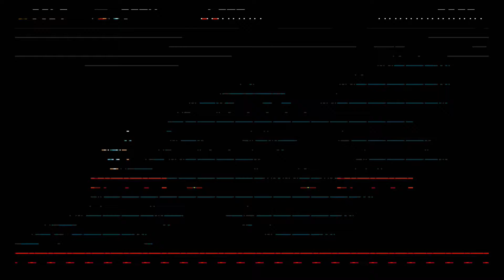Shovel Knight #4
If you're fighting the embodiment of death as a second stage boss, please take it seriously regardless of how early you face them.

Shovel Knight is developed and published under Yacht Club Games